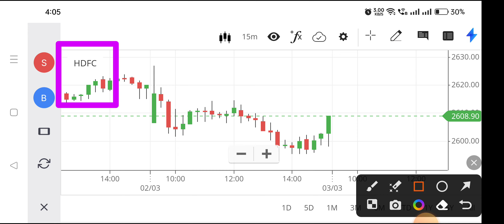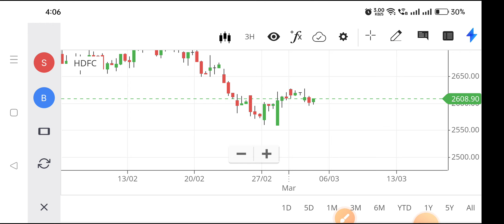hdfc share latest news,hdfc share,hdfc bank share price,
hdfc share latest news,
hdfc share,
hdfc life insurance share price,
hdfc share latest news today,
hdfc share price target tomorrow,
hdfc share news today,
hdfc share market,
hdfc share price,
hdfc share result,
hdfc share target,
hdfc share price today,
hdfc share app,
hdfc share analysis tomorrow,
hdfc amc share latest news,
hdfc amc share news,
hdfc amc share latest news today,
hdfc amc share analysis,
hdfc amc share price target tomorrow,
hdfc amc share news today,
hdfc amc share result,
hdfc amc share target,
hdfc bank share analysis,
hdfc demat account se